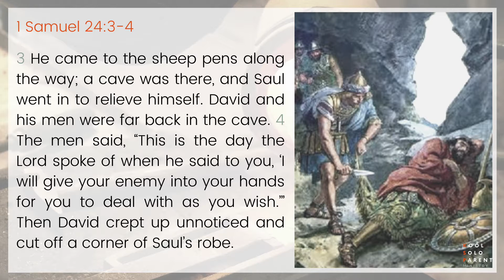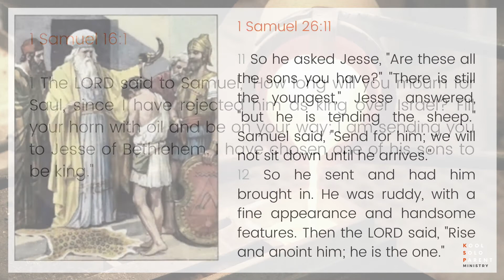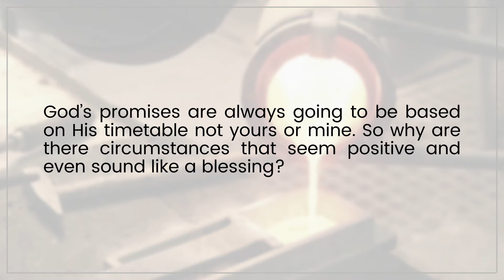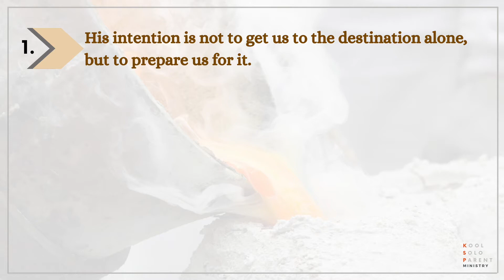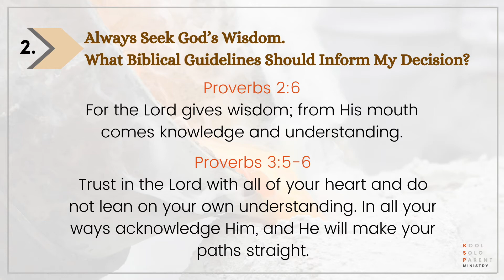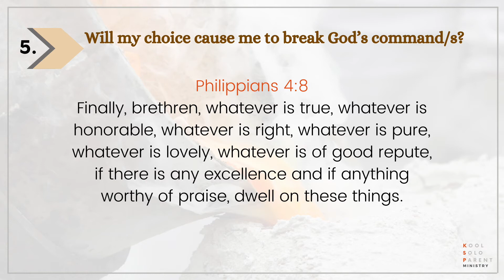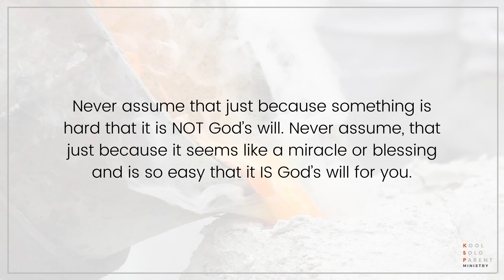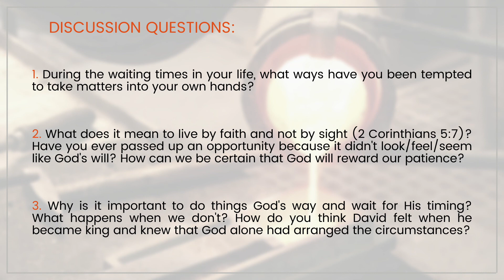Crucible - Session #3 (KSP OnLife Saturdays)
Title: Crucible - Circumstances vs. Truth (David & Saul)
Speaker: Cindy Soriano
Date: April 24, 2021
Organization: CCF Kool Solo Parent Ministry